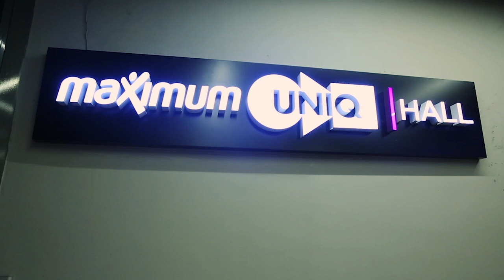Metin Akpınar ile Muhabbet – Kamera Arkası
Metin Akpınar ile Muhabbet 8 Şubat’ta Maximum Uniq Hall’da!